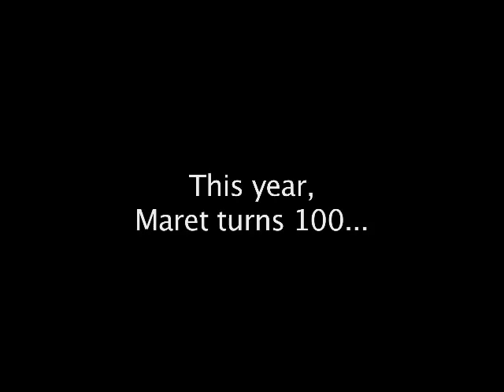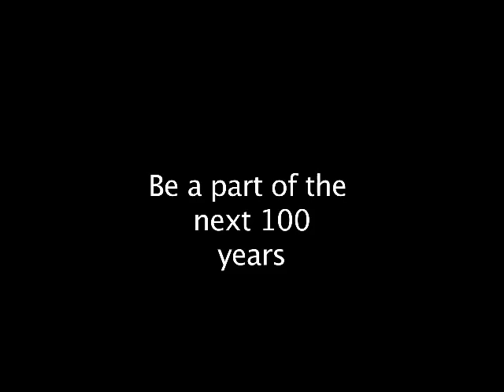Fall at Maret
Some highlights of Fall 2010 at Maret, as we begin to celebrate our 100th year.